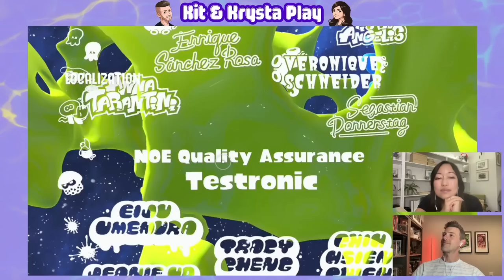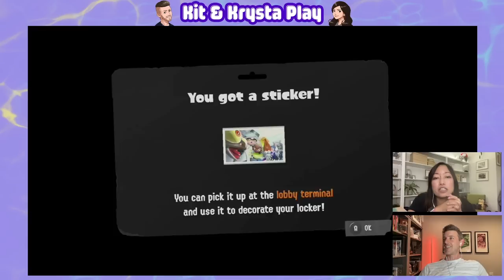Splatoon 3 Single Player Mode Full Playthrough *FINALE* - Kit & Krysta Play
Hello, here is Part 10 the finale of our full playthrough of the single player mode in Splatoon 3!

-Kit & Krysta